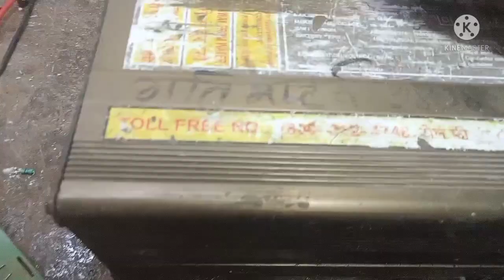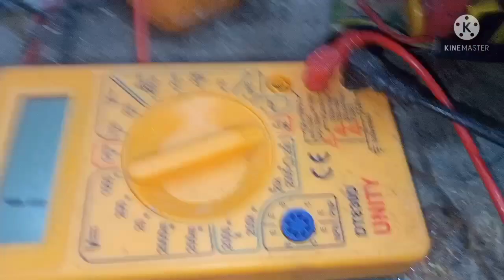axiom charger repair normal ampere problem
empier problem